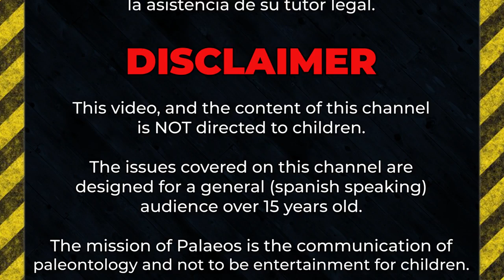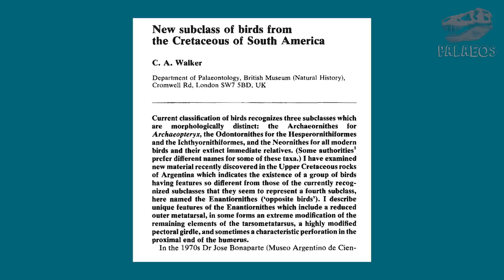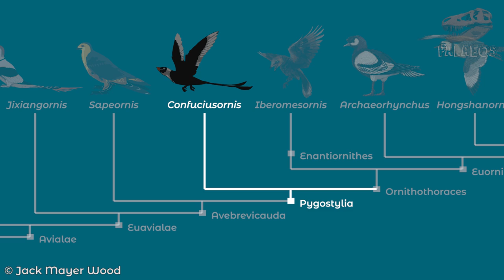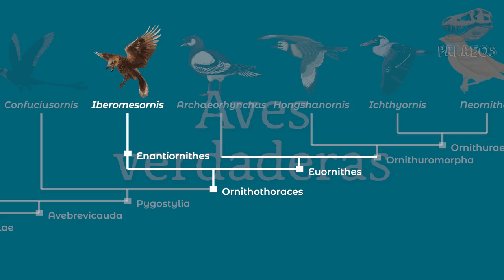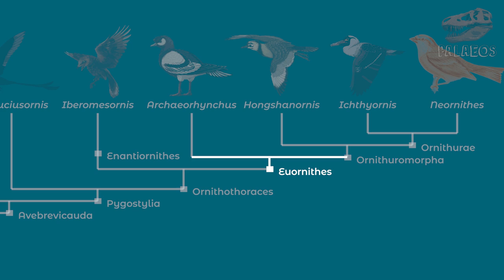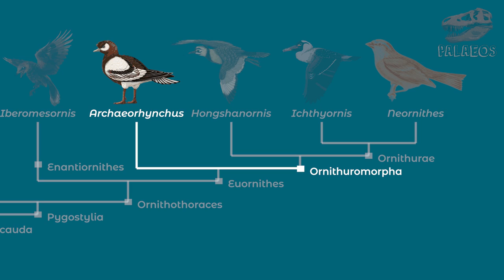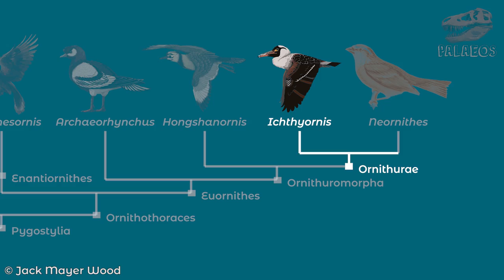Aves del Mesozoico (Colaboración con Crónicas del Chivizcoyo)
Bienvenidos a Palaeos. Con mucha emoción y esperando que sea de su agrado, les traemos un vídeo de aves mesozoicas, una colaboración que habíamos planeado desde hace ya algunos meses con nuestro amigo Alberto, especialista en aves del canal Crónicas del Chivizcoyo (historias de aves), quién nos traerá un video sobre la evolución de las aves modernas ), no se lo pierdan que estará buenísimo.

Referencias usadas en este video:

◘ Meyer, H. V. (1861). Vogel-Federn und Palpipes priscus von Solenhofen. Neues Jahrbuch für Mineralogie, Geognosie, Geologie und Petrefaktenkunde. 561.
◘ Marsh, O. C. (1872). ART. XLVIII.--Preliminary Description of HESPERORNIS REGALIS, with Notices of four other new Species of Cretaceous Birds. American Journal of Science and Arts (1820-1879), 3(17), 360.
◘ Marsh, O. C. (1872). Discovery of a remarkable fossil bird. Annals and Magazine of Natural History, 9(52), 326-326.
◘ Marsh, O. C. (1872). Notice of a new and remarkable fossil bird. American Journal of Science and arts, series 3, 4(22):344.
◘ Marsh, O. C. (1872). XXXII.—Description of Hesperornis regalis, with notices of four other new species of Cretaceous birds. Journal of Natural History, 10(57), 212-217.
◘ Walker, C. A. (1981). New subclass of birds from the Cretaceous of South America. Nature, 292(5818), 51-53.
◘ Mayr, G. (2017). Avian evolution: the fossil record of birds and its paleobiological significance. John Wiley & Sons. 293 p.
◘ Chiappe, L. M., & Witmer, L. M. (Eds.). (2002). Mesozoic birds: above the heads of dinosaurs. Univ of California Press. 520p.
◘ Zhou, Z., Zhang, F., & Li, Z. (2009). A new basal ornithurine bird (Jianchangornis microdonta gen. et sp. nov.) from the Lower Cretaceous of China. Vertebrata PalAsiatica, 47(4), 299-310.